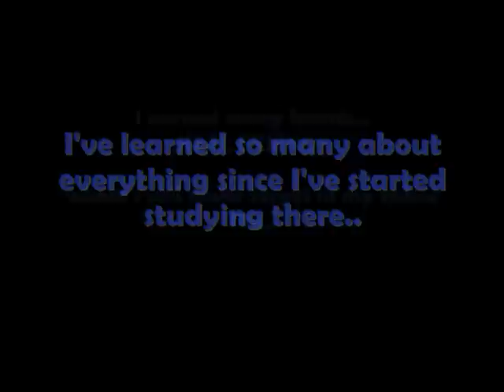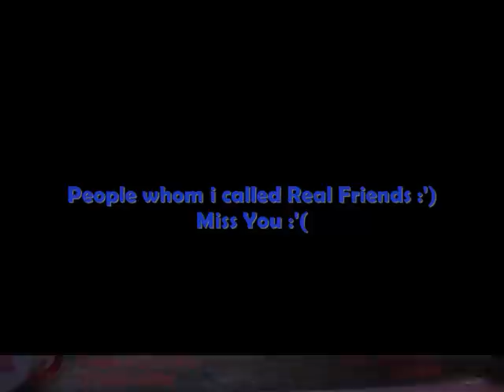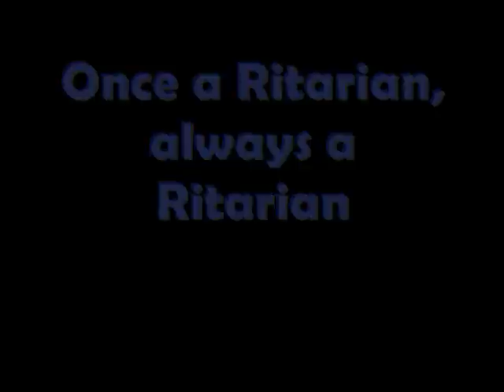Tribute to my beloved St. Rita College :'(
i made this video because of the shocking news, that St. Rita College is CLOSING! I really can't believe it! Even though I'm not studying at SRCP anymore, my heart still belongs to St. Rita.. This is just one way to show my love for St. Rita College. LOVEYOU TARITS!